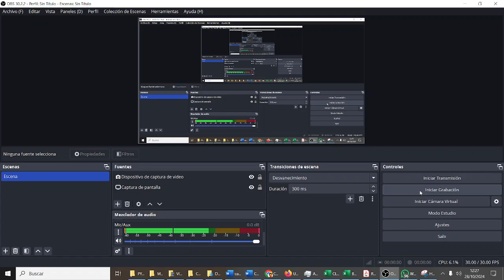Guardar proyecto Scratch 1ESOC CyR ESO Bachillerato IES Monterroso